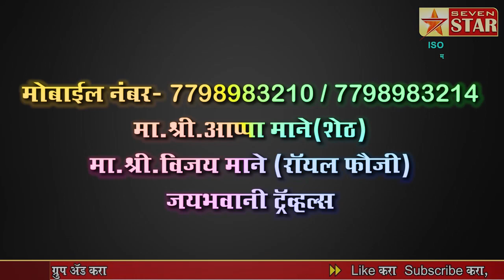10 वर्षीय चिमुरडीची बलात्कारानंतर हत्या